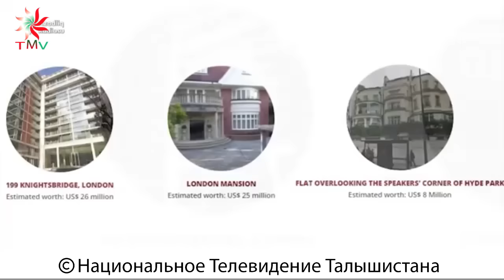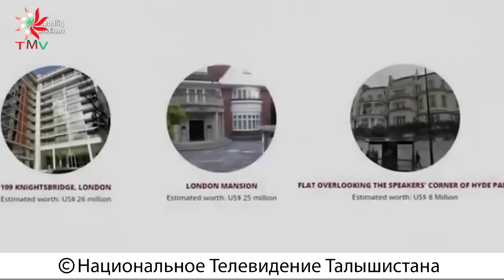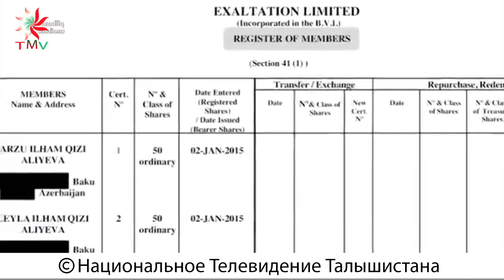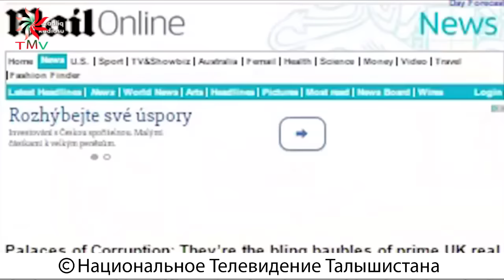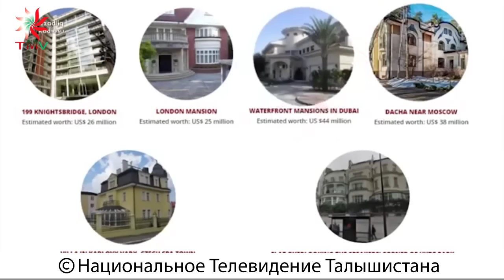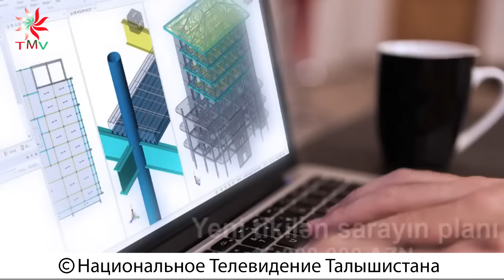Talyshistan Tv 28.12.2016 News in azerbaijani: Золотые замки Йазида сына Муавии